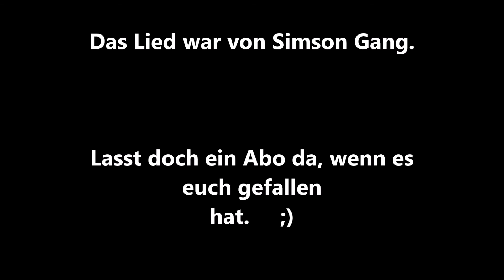Mit der Simson S50 über die Felder (Moritox)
!SIMSON!

Wenn ihr mehr solche Videos sehen wollt, dann lasst doch ein Abo da.